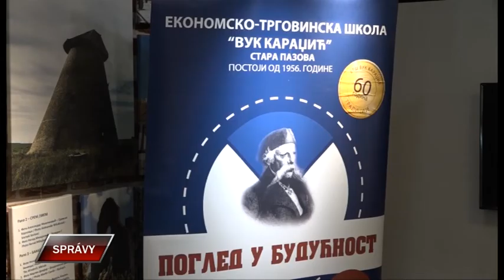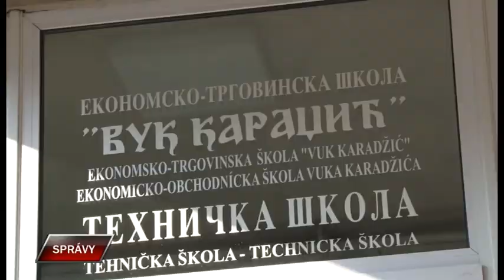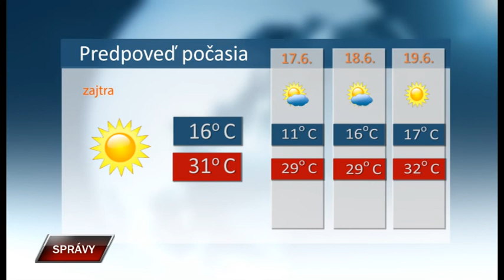Spravy 15 6 2022